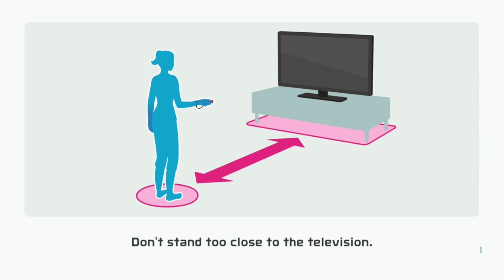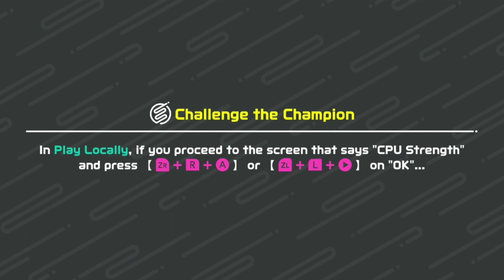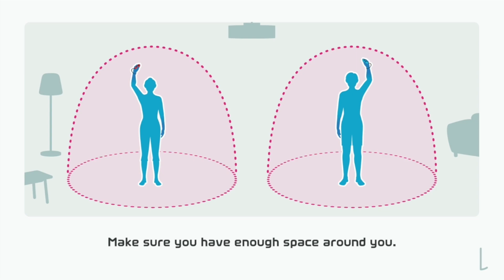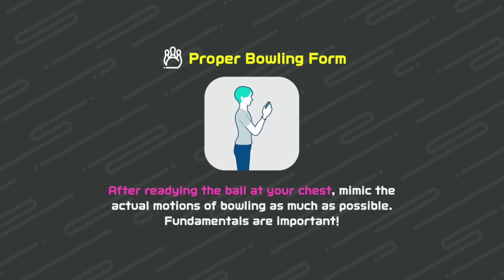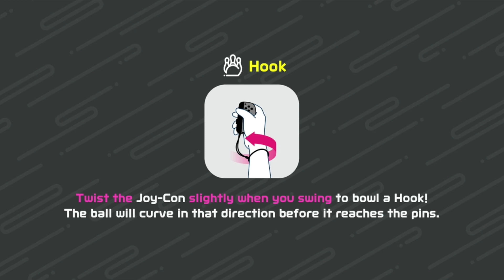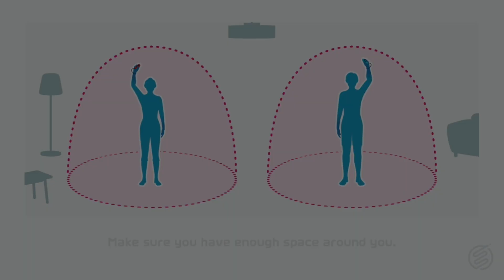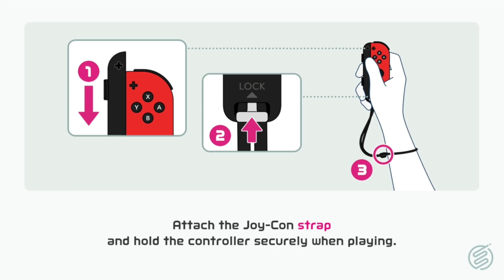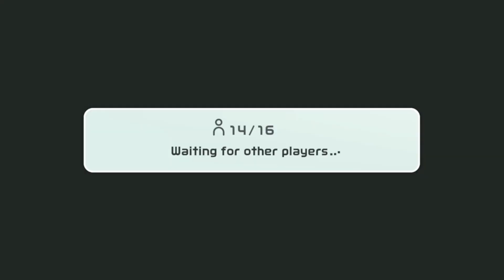Nintendo Switch Sports is MORE POPULAR than Splatoon!?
In a cosmic sort of way, yes.